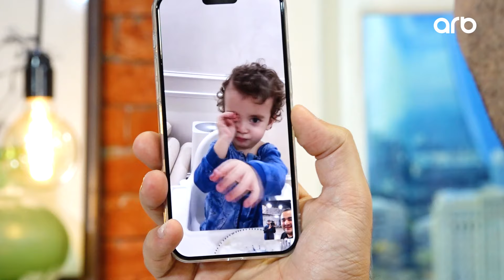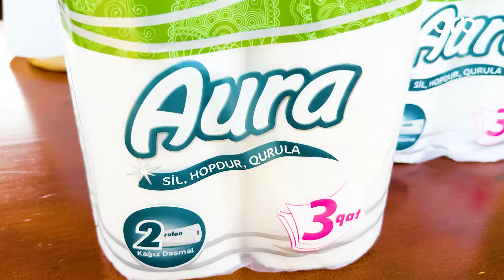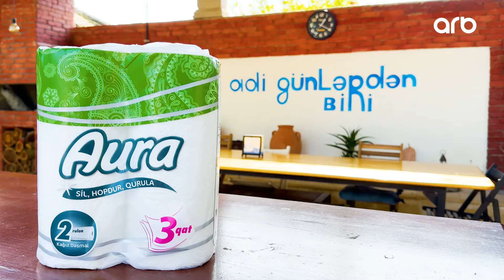Adi günlərdən biri - Mehman usta ilə Kiyev kotleti və sobada badımcan ruletinin hazırlanması